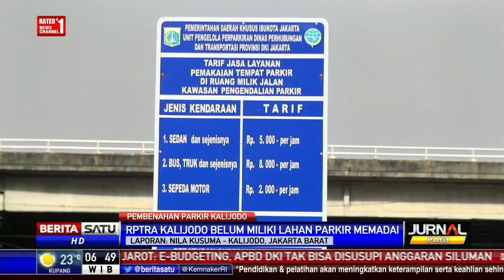Pemprov DKI Putuskan Bangun Gerbang Parkir di RPTRA Kalijodo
Pemerintah Provinsi (Pemprov) DKI Jakarta bersama Dinas Perhubungan (Dishub) putuskan membangun gerbang parkir di Ruang Publik Terbuka Ramah Anak (RPTRA) Kalijodo.

Facebook.com/BeritaSatuTV
Youtube.com/BeritaSatu